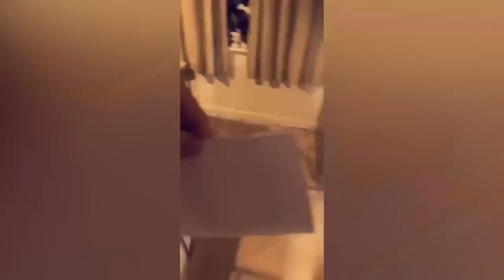FUNNY ANIMALS / Funny cats / Funny dogs / Compilation 7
Funny animals! Funny cats and dogs. Only the best videos and the funniest animals! Get comfortable and get positive! Jokes with animals (funny cats, dogs and other funny animals!).
Our best videos:
Let's make the world better together! Our goal is NOT to STEAL other people's videos, but to share them with other people. We will remove the clip, video or will come to an agreement. BEST OF BEST is a channel containing collections of funny videos. The channel was created to bring more positive and joyful moments into your life! There are funny cats, parrots, dogs, horses, rodents, kittens, puppies, squirrels and many other funny animals.